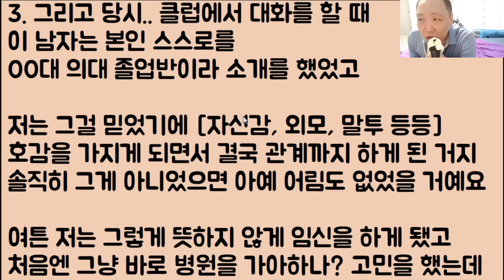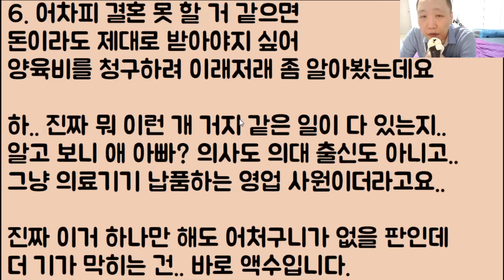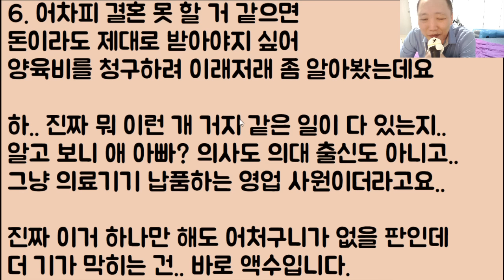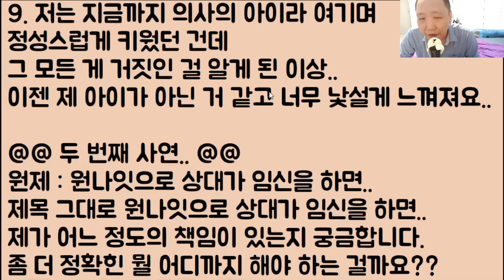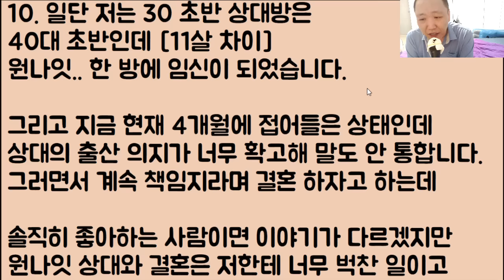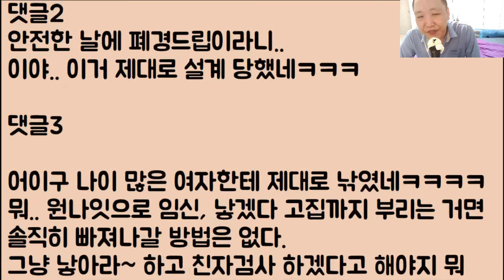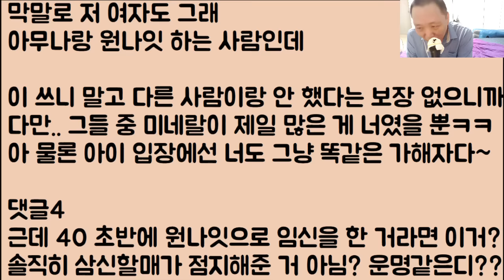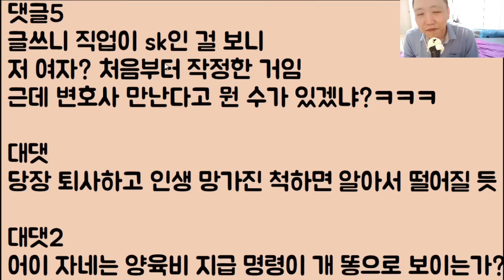[설계 망함ㅋㅋ🤣🤣] 지가 먼저 의사라고 하길래.. 저도 원나잇 임신 공격을 했던 건데 알고 보니 아닙니다.. 그냥 사기꾼 / ??: 근데 뭐? 어쩌라고?ㅋㅋㅋㅋ